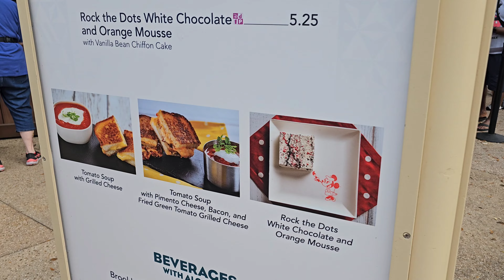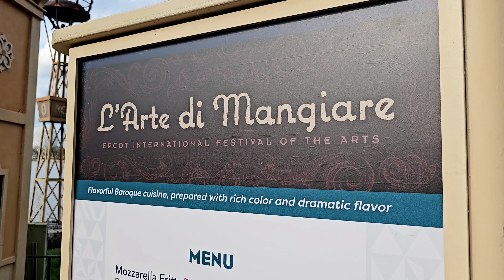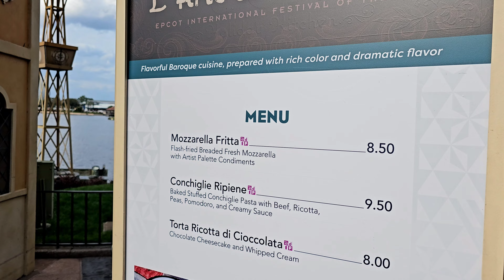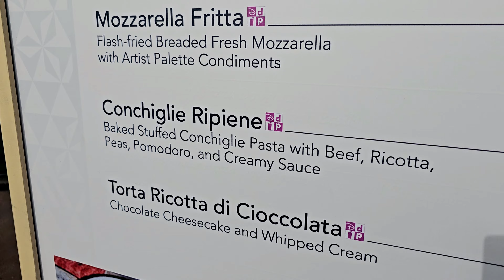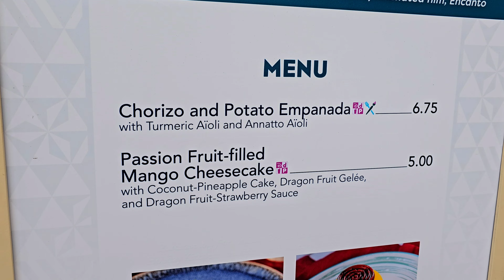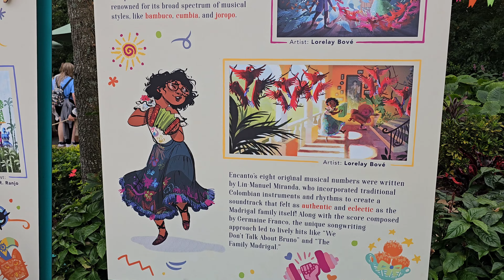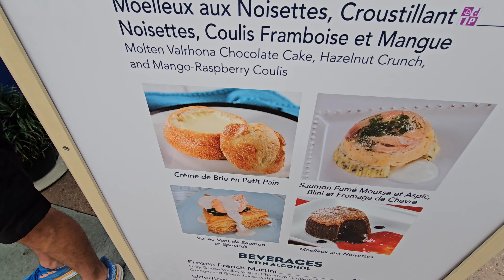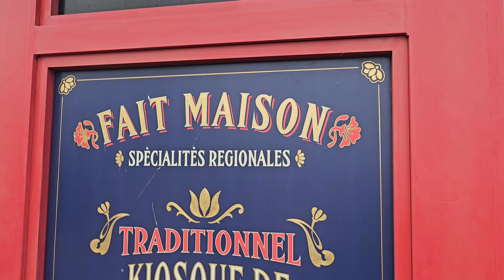ARTS into Flowers at EPCOT? WHAT?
Back at Epcot for my last visit to Festival of the Arts or FARTS 2024! Trying CHEESE dishes today...all turned out pretty good. Also...PLEASE DO NOT SMOKE in a Disney park! Previewing a few of the topiaries coming to Flower & Garden.

A special thank you to SLIGHTLY SIMPLE for our intro music

Chapters

00:00 Welcome Back FUN FAM!
00:54 Swirled Showcase & Goofy Topiary
02:32 Friendship Boat
03:39 Epcot Turkey Legs at Fife & Drum
04:05 Pop Up Character Meet & Greet!
06:13 Italy
07:18 Motzarella Fritta Review
08:52 Germany & Snow White Topiary
10:05 Japan - Encanto - Mirabel - France
13:15 Créme de Brie French Cheese
15:51 more Topiaries: Tink, Pooh, Pan
17:09 Artists at work
17:35 Pop Eats Pimento Toasted Cheese and...
20:33 Sign Off